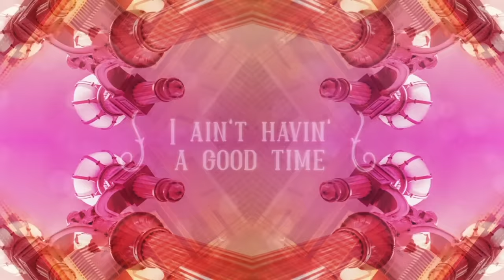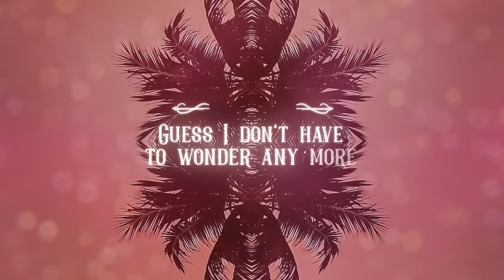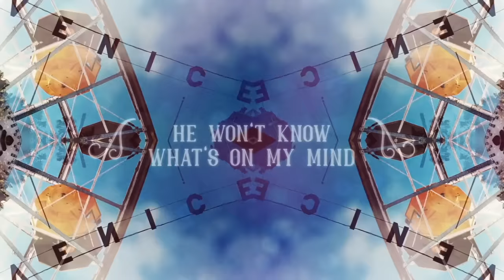Chrissy Metz - Actress (Official Lyric Video)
The official lyric video for Chrissy Metz's song "Actress".

Music video by Chrissy Metz performing Actress (Lyric Video).